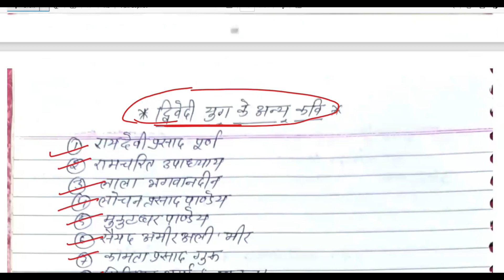RPSC-1st ,2nd grade आधुनिकाल- द्विवेदी युग |Himdi Sahitya ka itihas महत्वपूर्ण तथ्य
🎯🔥RPSC-1st ,2nd grade आधुनिकाल- द्विवेदी युग- और सरस्वती पत्रिका | महत्वपूर्ण तथ्य

उन सभी छात्रों के लिए सहायक है जो हिन्दी विषय से,
भारतेन्दु युग
द्विवेदी युग
आदिकाल
भक्तिकाल
हिन्दी साहित्य
RPSC -1ST 2ND grade new vacancy
Hindi sahitya practice test
Hindi sahitya best video
rpsc hindi 1St grade ki tayar kaise kare
rpsc second garde Hindi ki tayari kese kare

भारतेन्दु युग कवि एवं उनके क्रम | Hindi Sahitya Bhartendu Yug kavi ka name unke kram
आधुनिक काल एवं भारतेन्दु हरिश्चंद्र | निबंध का सार एवं मूल पाठ का विश्लेषण | For All Exams |
 NET JRF/ SET - Videos
हिन्दी साहित्य का इतिहास
आधुनिक काल

🔵Prepare for -
💥CTET              💥UPTET
💥S.TET              💥KVS

ctet cdp
hindi classes
lekhpal hindi
hindi class
uptet hindi
ctet cdp
uptet cdp
ctet hindi
ctet 2021
ctet 2021 hindi pedagogy
uptet hindi
ctet 2022
cdp classes
भारतेन्दु युग
भक्तिकाल
रीतिकाल
हिन्दी साहित्य
hindi sahitya ka itihas
bhartedhu yug
aadikal
aadhunik kal
hindi sahitya
1st garde hindi sahitya
second garde hindi sahitya
2nd garde hindi sahitya
rpsc new vacancy 2024
1st garde hindi sahitya best book

RPSC 1st garde online classes
second garde new vacancy 2024
1st garde
1st garde hindi
1st garde hindi ki tayari kese kare
2nd garde hindi ki taiyari kaise kare
2nd garde new vacancy 2024
bhaktikal hindi
bhartendu yug
dsssb online classes
emrs new vcancy
first grade first paper
hindi sahitya
it hindi
reet vacancy
reet hindi grammar
reet vacancy
tet exam hindi
rpsc first garde book list
rpsc first garde gk paper
first garde new vacancy
rpsc second grade motivational video
TGT hindi practice set
hindi net jrf online classes
RPSC 2nd grade book list
2nd grade 1st paper strategy
2nd grade psychology
1st grade commerce besh choching
'RPSCassistant professor
RPSC 1st grade new syllabus
RPSC 2nd grade new vacancy
RPSC school lecturer stratergy
rpsc first grade hindi sahitya
dsssb pgt hindi sahitya
bhaktikaal
aadikaal
bhartendu yug
pgt hindi sahitya
tgt hindi sahitya